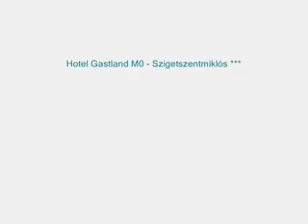Hotel Gastland M0 - Szigetszentmiklós ***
A 3 csillagos Gastland M0 hotel Szigetszentmiklósnál, az M0 körgyűrű mentén, Budapesttől csak 4 km-re található. Fekvésének és nagyon jó megközelíthetőségének következtében kiváló helyszíne üzleti megbeszéléseknek, rendezvényeknek. A Gastland M0 szálloda 45 légkondicionált szobával valamint alacsonyabb árfekvésű turistaszobákkal rendelkezik. A szálloda éttermén kívül kávézó, szauna és saját, őrzött parkoló várja a vendégeket. Online szobafoglalás: 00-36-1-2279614 Kedvezményes csomagokat itt talál